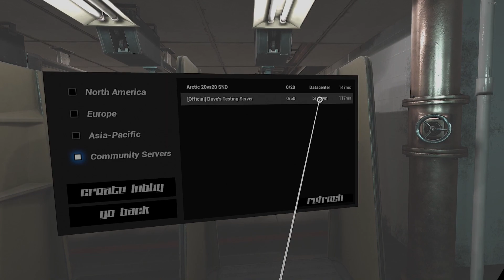WW2 RIFLE IN VR! (Pavlov VR & Modmic Wireless test)